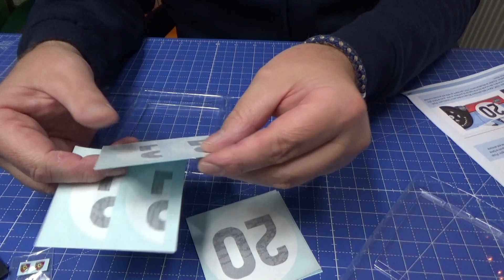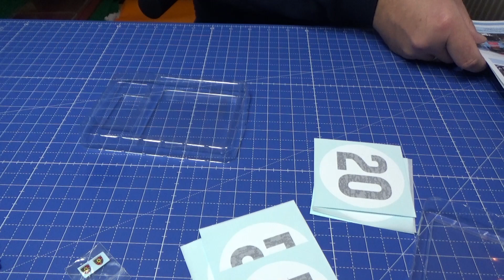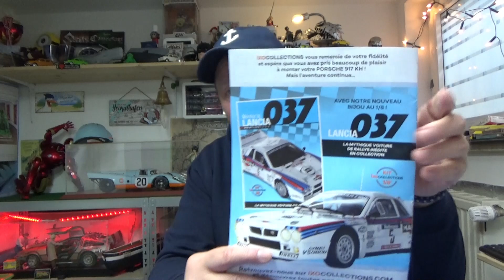Porsche 917KH Ixo Collection Ausgaben 97 bis 100 FINALE